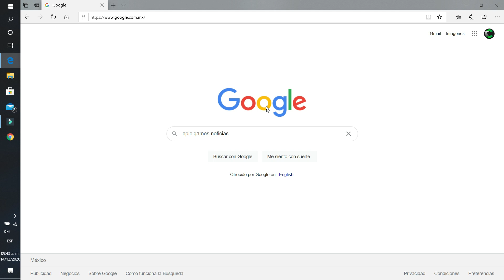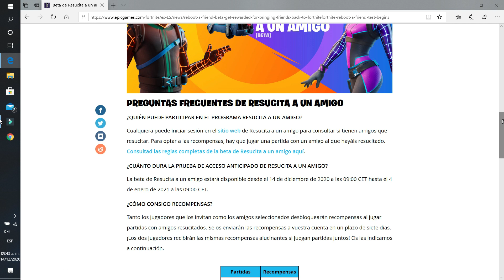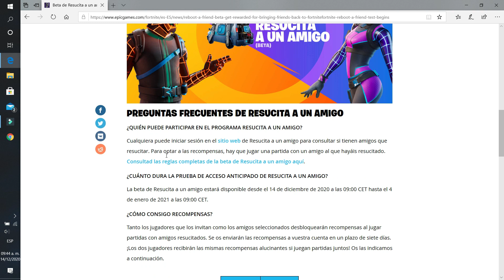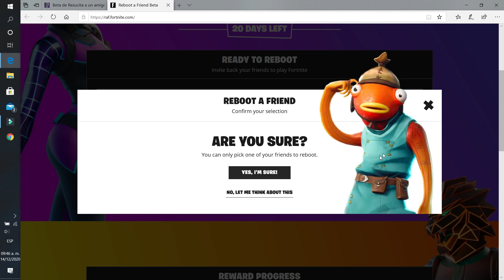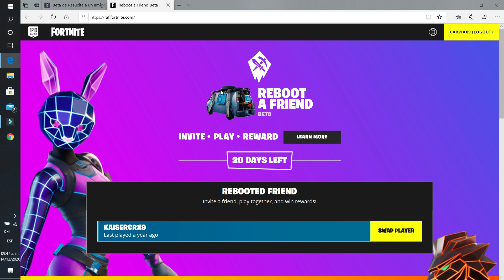COMO CONSEGUIR EL NUEVO PICO Y MAS RECOMPENSAS GRATIS EN FORTNITE !!!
DESAFIOS / MISIONES EPICAS DE LA SEMANA 2 DE FORTNITE:

DESTRUYE BUZONES
COLOCA LA PRUEBA INCRIMINATORIA EN RINCON RENCOROSO O INDUSTRIAS INODORAS
ENCUENTRA PIEZAS DE COCHE
LLEVA UN VEHICULO DESDE ACUMULACIONES AIRADAS HASTA PARQUE PLACENTERO
CONDUCE A TRAVES DE CIRCULOS LLAMEANTES
ENCUENTRA PISTAS EN PARQUE PLACENTERO, SETOS SAGRADOS Y ALBERCAS ADORMECIDAS
DESTRUYE CASETAS DE PERRO
DAÑO CON ARMAS LEGENDARIAS

PASE DE BATALLA TEMPORADA 5 FORTNITE
SKIN FORTNITE TEMPORADA 5
FORTNITE
SKIN FILTRADAS TEMPORADA 5
FILTRACIONES FORTNITE
FORTNITE TODAS LAS SKINS TEMPORADA 5
TEMPORADA 5 FORTNITE PASE DE BATALLA
EL MANDALORIANO
VISITA LA RAZOR CREST
RAZOR CREST
RAZOR CREST FORTNITE
COMPLETA CONTRATOS
FORNTITE HALO
FORTNITE SKIN HALO
FORTNITE MASTER CHIEF
FORTNITE SKIN MASTER CHIEF
CONTRATOS FORTNITE
FORTNITE CONTRATOS
SKINS OCULTAS FORTNITE
ESTILOS OCULTOS FORNTITE
FORTNITE SKIN ZAFIRO
FORTNITE SKIN TOPACIO
FORTNITE SKIN PUNTO CERO
FORTNITE ESTILOS OCULTOS
HABLA CON PERSONAJES
UBICACION DE LOS PERSONAJES DE FORTNITE
FORTNITE PERSONAJES
ARMAS MITICAS FORTNITE
XP INFINITA FORTNITE
FORTNITE XP
GLITCH FORTNITE
GLITCH XP FORTNITE
COMO SUBIR MAS RAPIDO DE NIVEL EN FORTNITE
ENCUENTRA GNOMOS EN ARENAS ARDIENTES
GNOMOS FORTNITE
GNOMOS EN ARENAS
KRATOS FORTNITE
SKIN KRATOS
COMO TENER A KRATOS EN FORTNITE
FORTNITE X GOD OF WAR
FORTNITE SKIN KRATOS